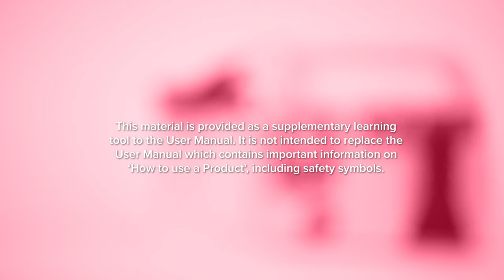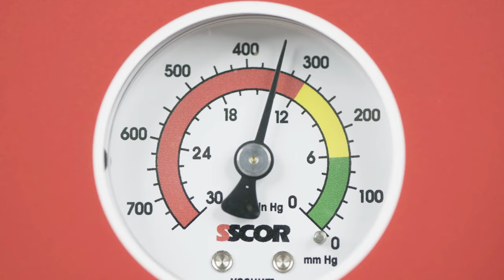SSCOR VX-2 Portable Suction Unit: How To Perform Pre-Use Checks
SSCOR VX-2 is a powerful, emergency, portable suction pump device specifically designed for aspiration of airway secretions.

This video is a quick user guide on how to perform pre-use check to ensure SCCOR VX-2 Portable Aspirator's operational efficacy, created by EO Medical in Singapore

Steps:
Check #1: Battery Condition
Connect the charging cable to the suction unit.
Once the unit is connected to the power source, the charging LED indicator lights up.

Full: Supports 45 minutes of continuous suction.
High
Half
Low
Depleted: It requires immediate recharging.

Check #2:
Vacuum Build-up Efficacy Test
Push the tapered blue connector into the vacuum port with a twisting motion.
Connect patient tubing firmly to the patient port.

Press Power Button to start the suction pump.
(Note: Make sure the unit is fully charged. To begin the test, unplug the unit from the external power source.)

Occlude the end of patient tubing.
With the regulator at full power, the test gauge should reach 300 mmHg within 3 seconds.
Allow negative pressure to continue to climb.
Maximum negative pressure should exceed 500 mmHg.
Release the occlusion.
The test is complete.
Turn the unit off.
(Note: Reconnect to charging source if the battery is not at full charge capacity)

The SSCOR VX-2 suction pump is now ready for use.

TIMESTAMPS:
0:00 Introduction
0:11 Checking the Battery
0:19 Connecting the power charger
0:24 Check the power LED indicator
0:31 How to see remaining battery time
0:56 Checking the vacuum suction
1:03 Connecting the SCCOR to suction liner
1:12 Connecting patient tubing
1:19 Powering up the SCCOR
1:28 Occluding patient tubing
1:33 Monitor the pressure gauge
1:47 Power down the SCCOR

This material is provided as a supplementary learning tool to the User Manual. It is not intended to replace the User Manual which contains important information on ‘How to use a Product’, including safety symbols.

Happy to assist!